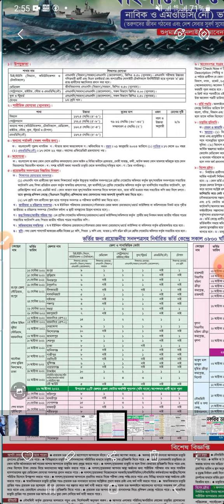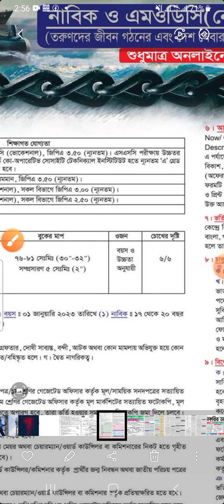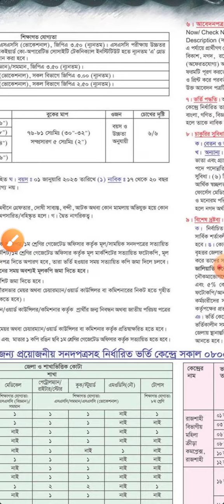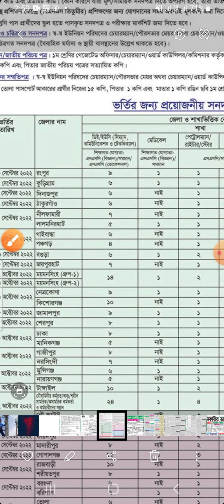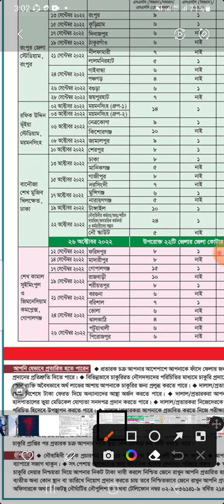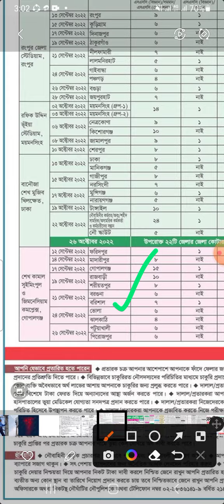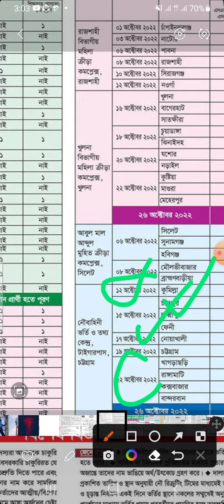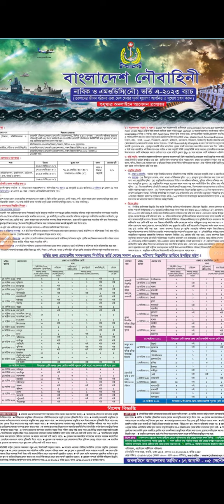বাংলাদেশ নৌবাহিনী নাবিক নিয়োগ ২০২২ | পদ ৬৪২ টি | Government Job Circular 2022 | bd govt jobs 2022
_jobs_2022,
bd govt. jobs, all jobs bd, bd newspaper,